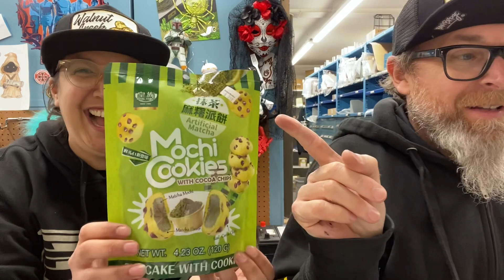Mochi Cookies! Fun treats found at World Market. Macha, Banana & Cocoa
Mochi Cookies from Taiwan. There is always interesting snacks to find at World Market.